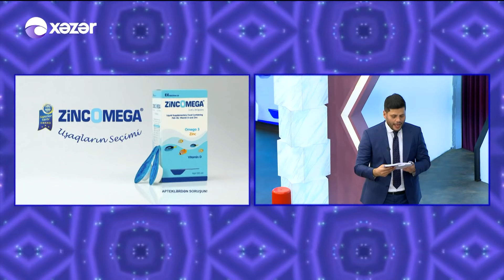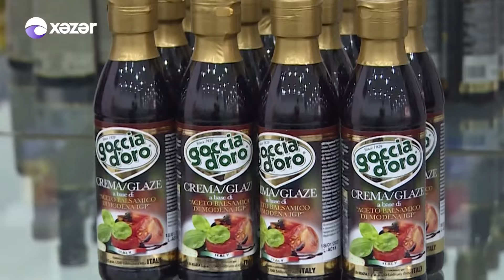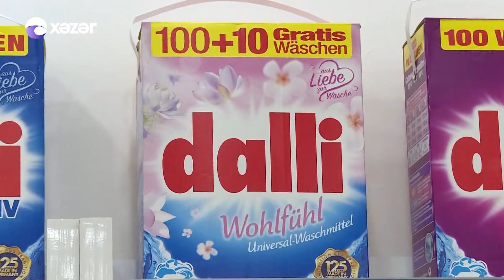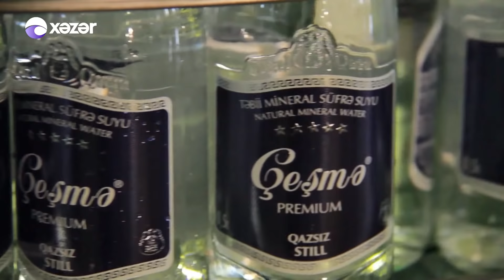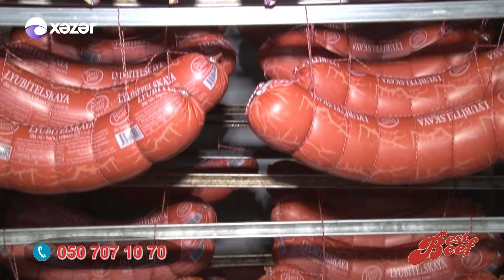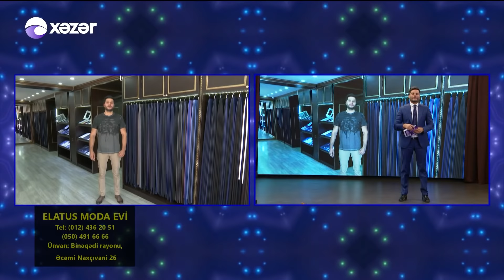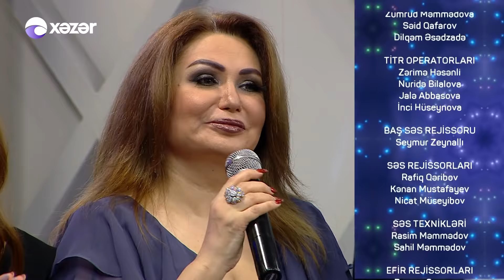5də5 - Könül Kərimova,Niyaməddin Musayev,Sevda Yahyayeva,Sərxan Sərxan (16.04.2019)